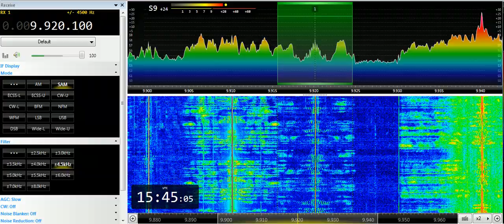02 05 2019 FEBC Radio Teos in Russian to CeAs 1544 on 9920 Bocaue